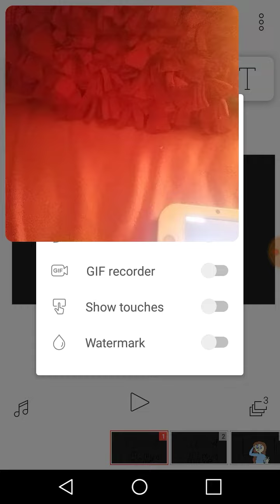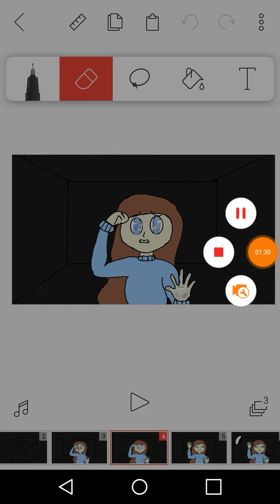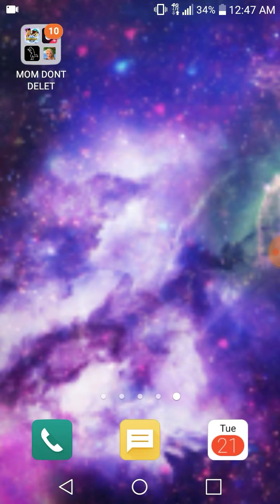How i make my animations